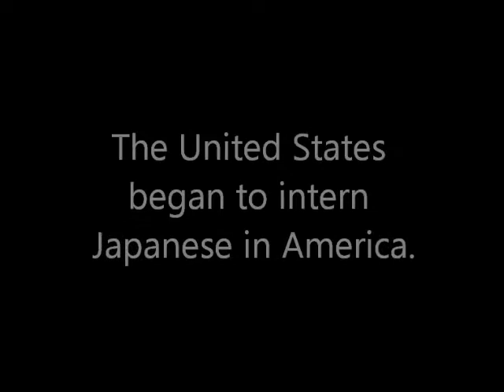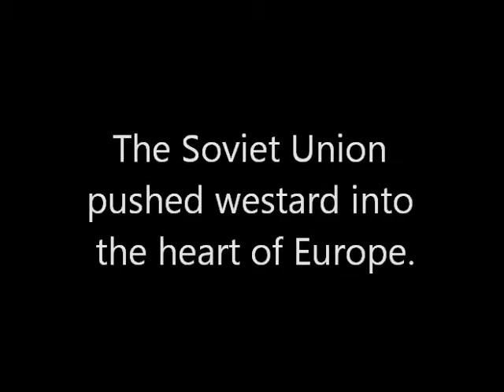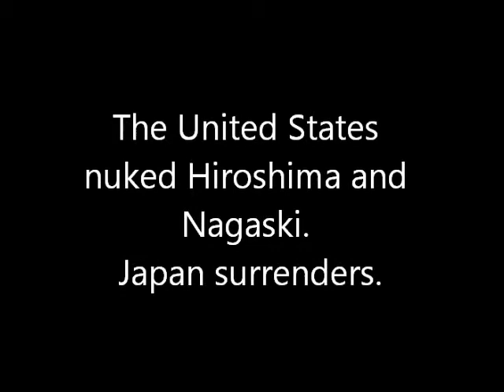World War 2 Byron Winick Ryan Forbes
For Ed Tech with Ms. Wang. Section 2. Ryan Forbes & Byron Winick